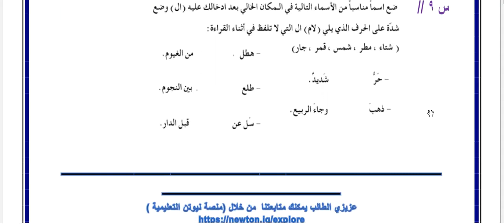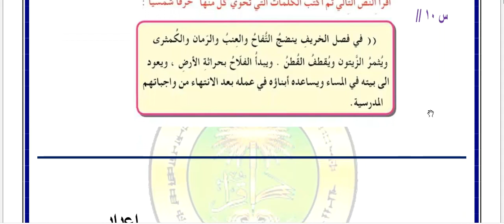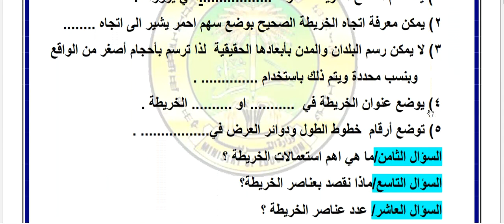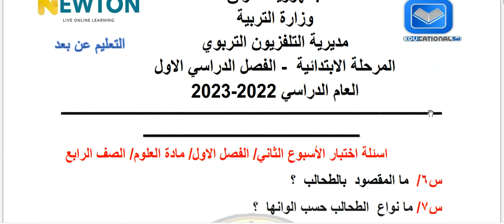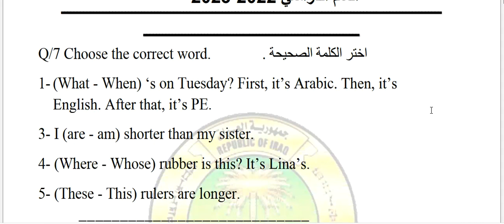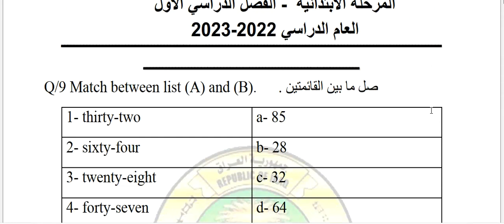اسئلة التلفزيون التربوي للصف الرابع الابتدائي الاسبوع الثاني 2023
متابعة شرح الدورس والاسئلة وحل الاجوبة والتمارين على قناة التليغرام